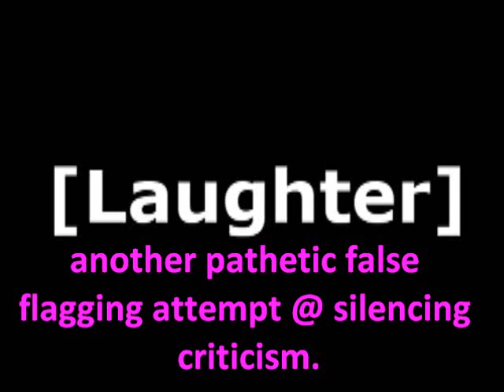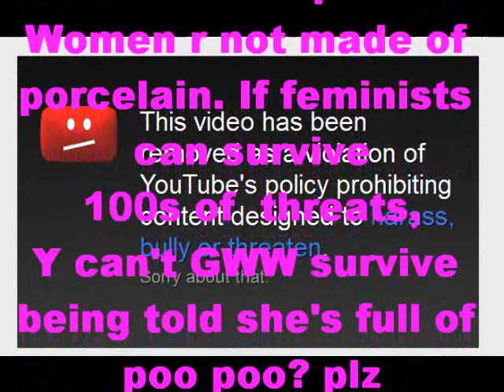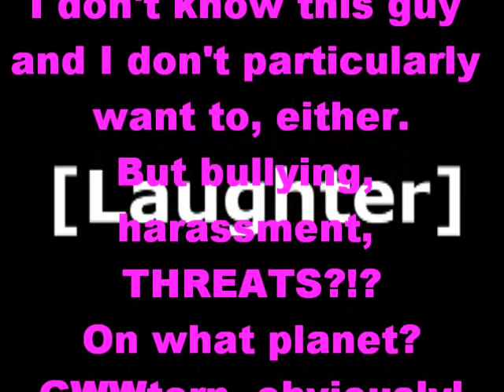Woman Writes WHOA!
"The user CehBeach has been flagged after making a video critical of GirWritesWhat and the MRA's. This is a mirror of his flagged video.
"CehBeach effectively dealt with the miss information that GirlWritesWhat disseminated in relation to the draft (USA) and the right to vote.